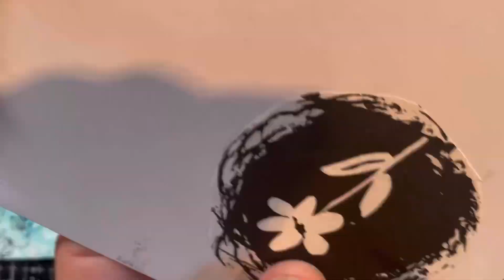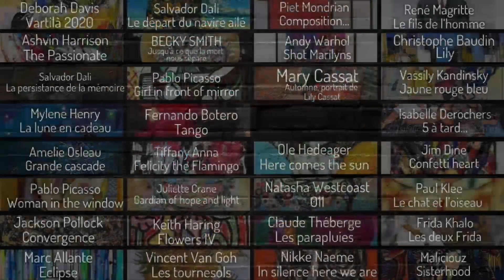31 jours - 31 toiles - 27 août